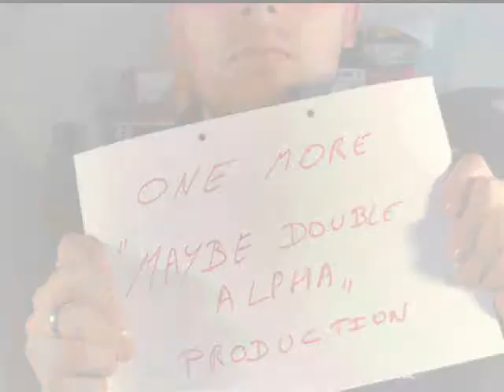Tongre_Sept_2010_ Nicolas_C_ST3_.wmv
ipsc